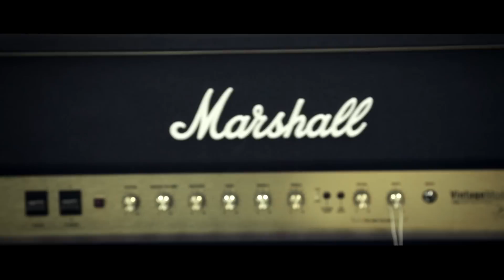Dave Miller Interview (Eastman's Music)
Originally I had planned to interview a friend of mine that played poker but the schedules didn't work out so I had to sort of scramble to come up with someone to interview. Luckily I was able to get ahold of Dave Miller of Eastman's Music in Faribault who was willing to sit down with me for a while and was a great guy to get to know better.

I brought in my camera, a couple work lights, a tripod, a monopod, a slider, my new lavalier mic and recorder -- and I used them all. It was a good time. Filming took a couple hours even after an hour or so of prep. The editing was the big time-taker..it took me nearly 7 hours to edit and color this video. I think that if I spent another 3 hours on it it would have a lot of potential. Definitely learned a lot making this.

Camera: Canon 5D Mark III
Audio: Tram TR-50 into Roland R-05
Editing: Premiere, Audition
Color: Red Giant Colorista II